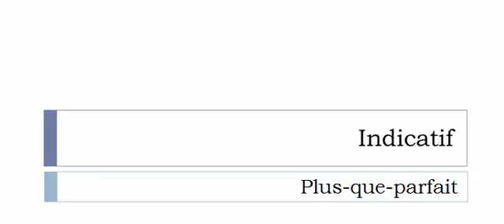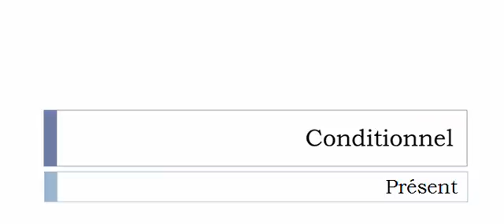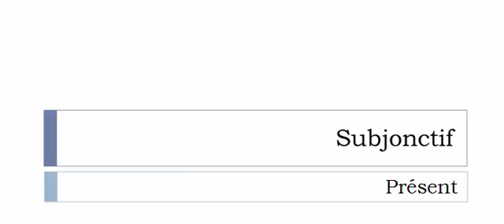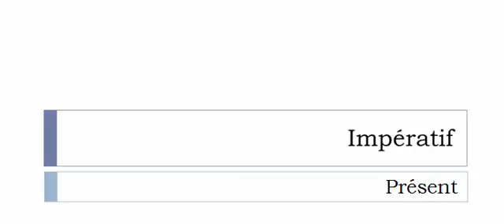Curso de francés = Conjugación = Empercher